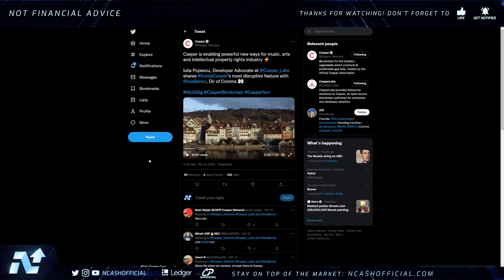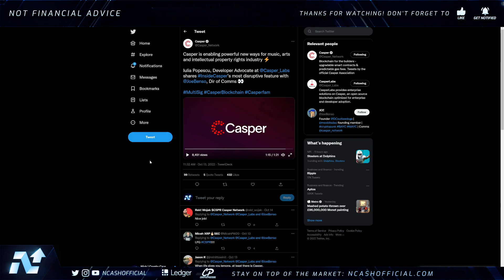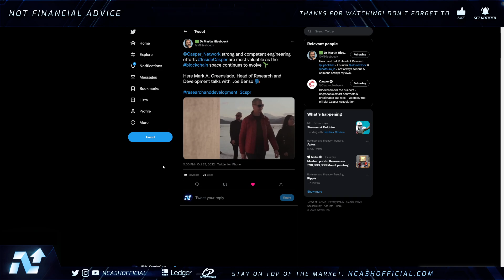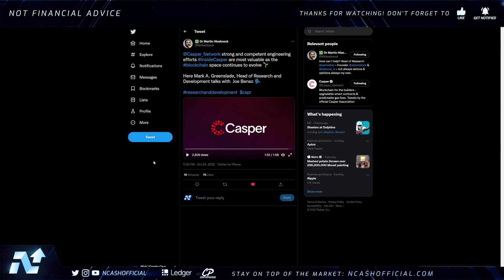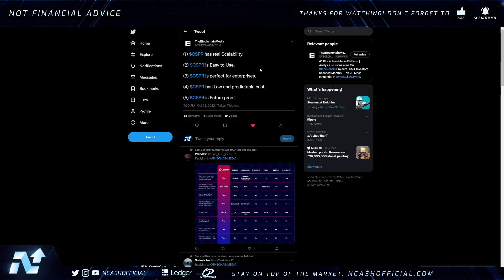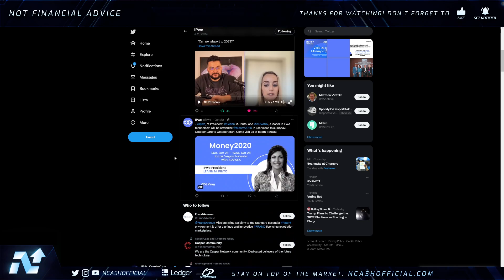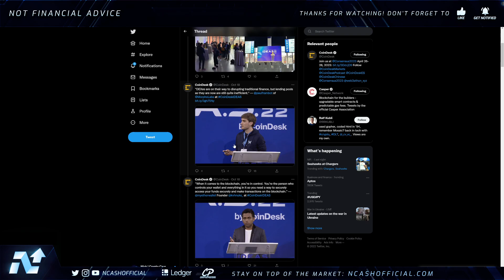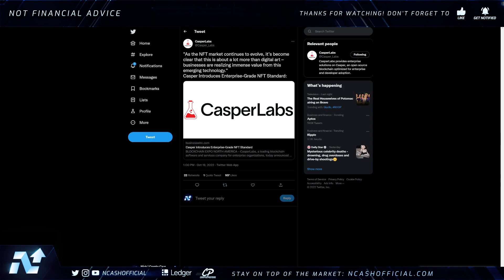🚨CASPER NETWORK UPDATE🚀🚨CSPR EMPOWERING MASS ENTERPRISE ADOPTION🚨CASPER NETWORK NEWS TODAY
Casper Network, Casper Labs, CSPR Crypto, CSPR News, CSPR Updates, Casper Network Updates, Casper Network News